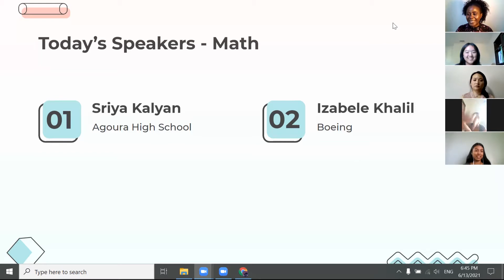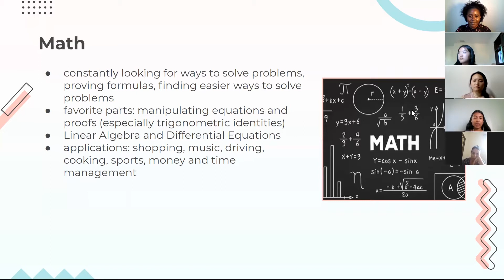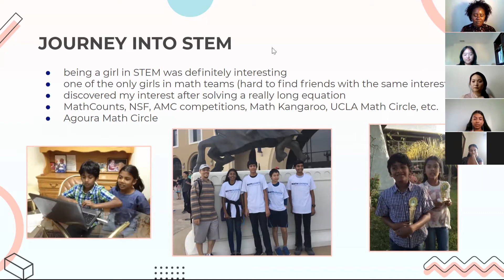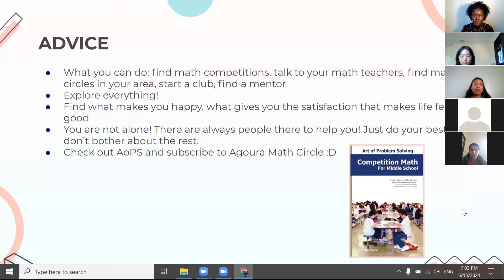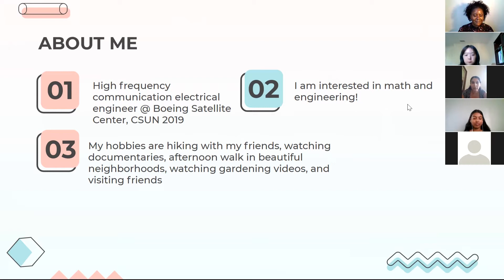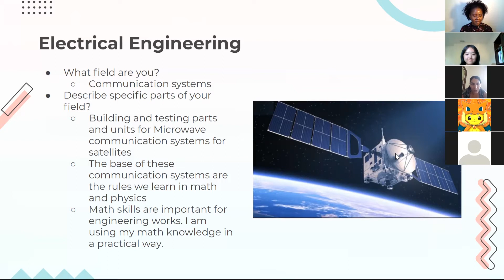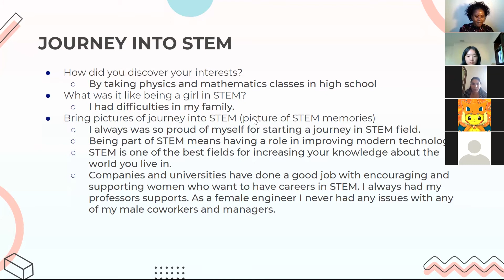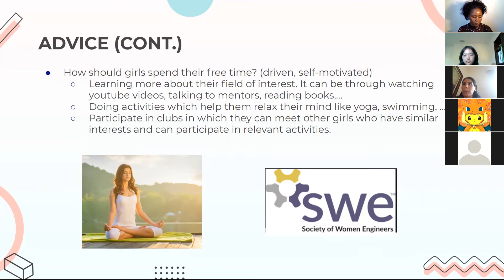She is STEM Summer Panel. High school students and industry Professionals discuss Mathematics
She is STEM Summer Panel was held July 13th 2021.  One of the smartest high school students partnered with  Industry young Professionals discuss  Mathematics and showed how math is imbedded in our daily life and what math does for us. challenges and advantages. Must watch!@Jake Voorhees